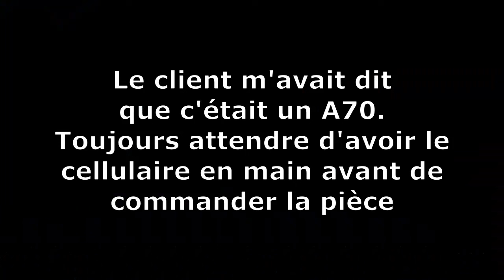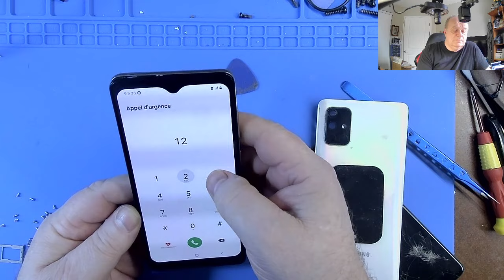Cellulaire Samsung A71 - Remplacement de l'écran | Sylvain Joannette Consultant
De temps en temps, ça fait du bien de faire ça :-). Remplacement de l'écran sur un téléphone cellulaire de marque Samsung modèle A71. Check !

Sylvain Joannette
Diagnostic | Réparation | Formation